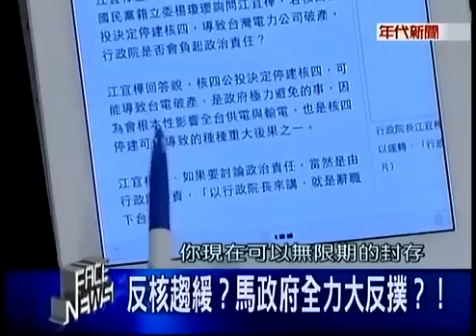新聞面對面 20140502-2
全集